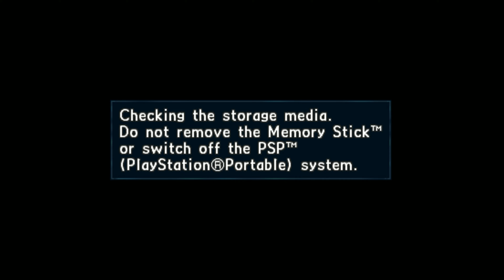I need MORE LANCERS... Valkyria Chronicles 2 Lets Play (Part 13)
Timestamps:
00:00:00 School
00:07:44 Battle
00:28:12 School
00:37:21 Battle
01:04:00 School
01:08:50 Battle
01:48:44 School

valkyria chronicles ii let's play vc2 valkyria chronicles 2 walkthrough valkyria chronicles gameplay valkyria chronicles 2 english war thunder meets anime fantasy world war 2 Sega turn based strategy game avan cossette zeri gallia europan war valkyria chronicles lore Europa Gallia gallian war valkyria chronicles games welkin gunther alicia melchiott princess cordelia gi randgriz Lanseal Military Academy Gilbert Gassenarl  Baldren Gassenarl Aliasse